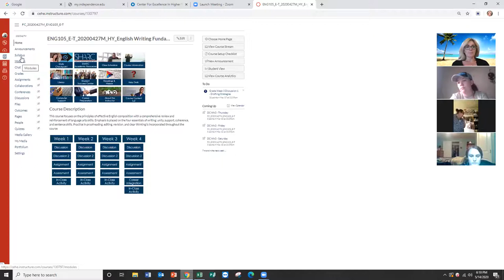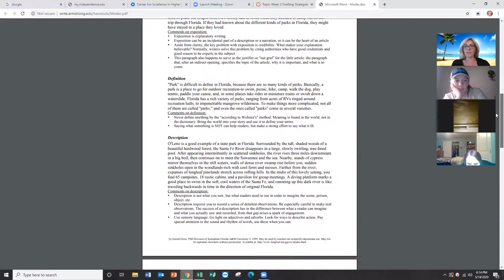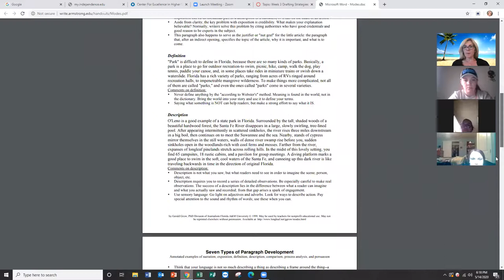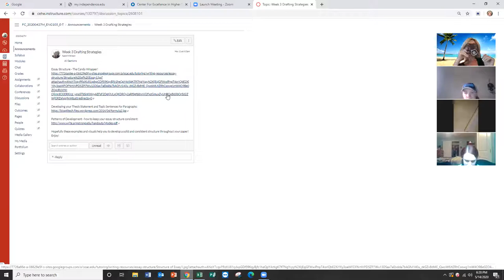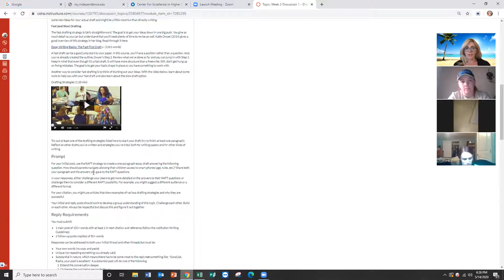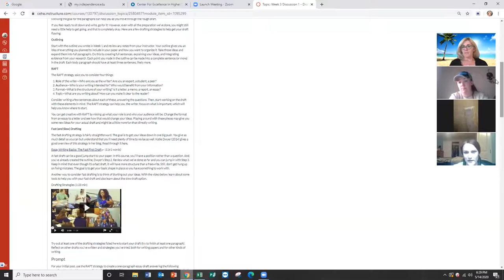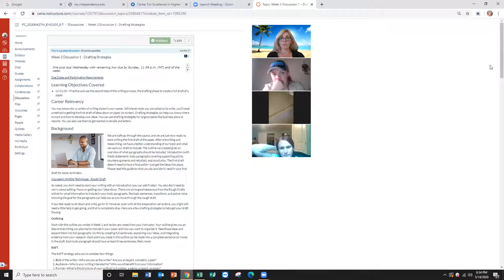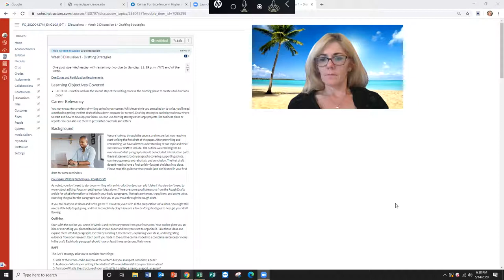Week 3 Thursday Lecture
Week 3 Lecture - Patterns of Development